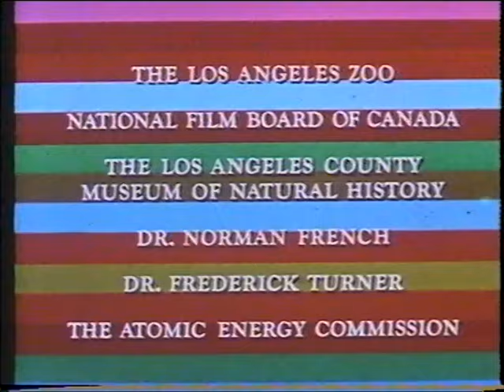Rettili e anfibi - 1968